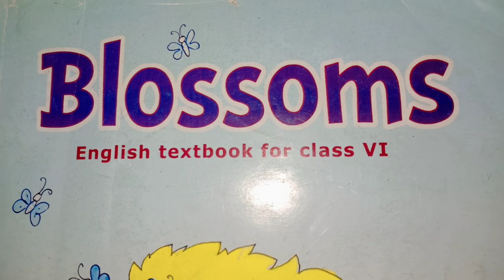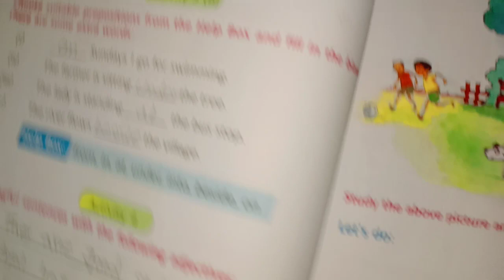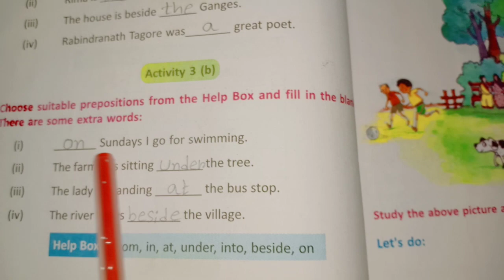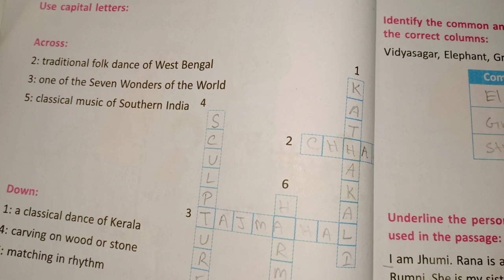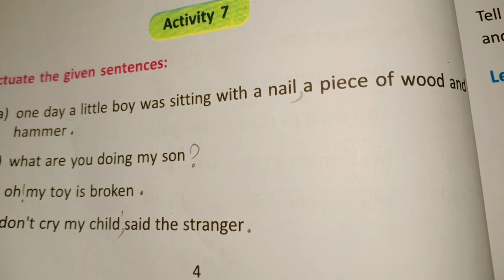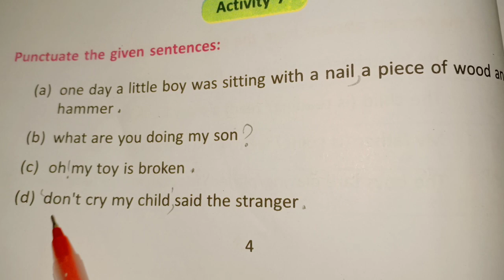Class-6 / English / Blossoms/ Revision lesson / Activity 1-10